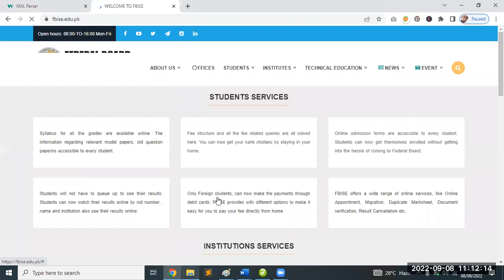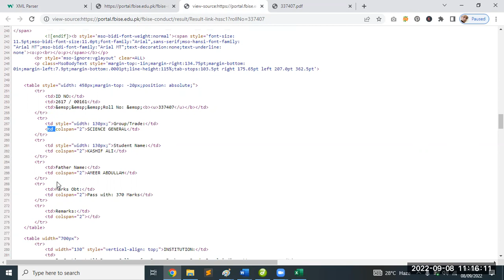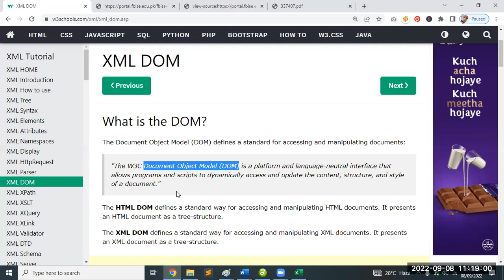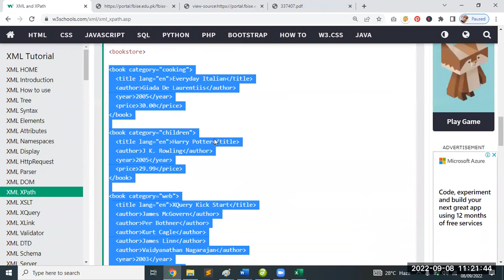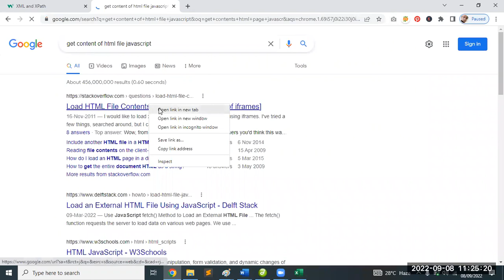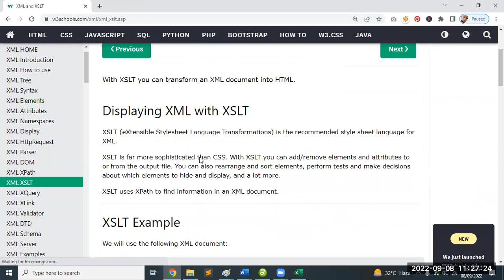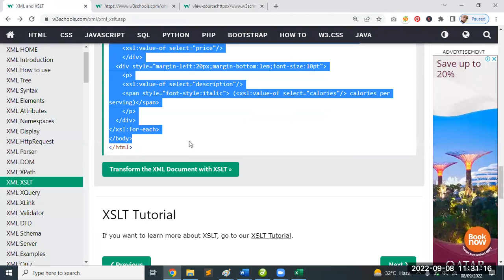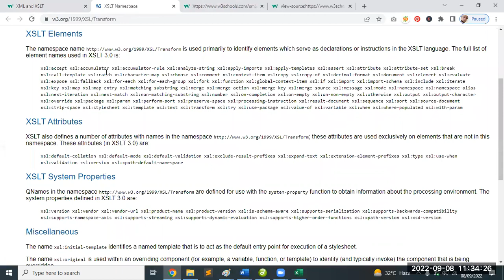XML and XPath